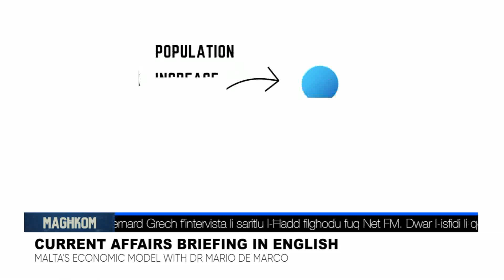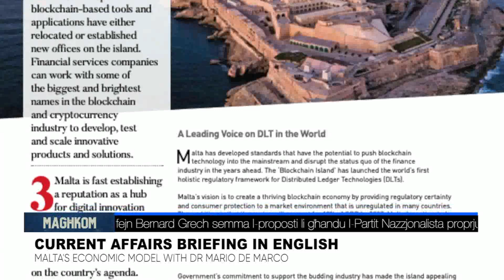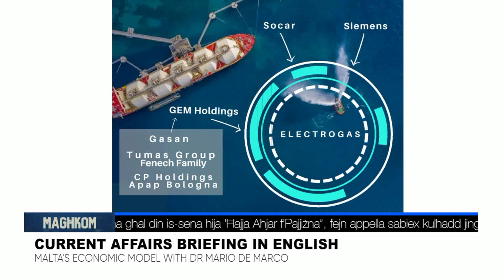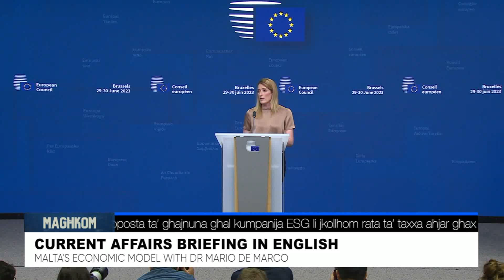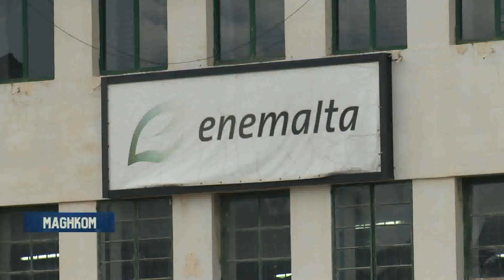Current affairs briefing in English with Dr Mario Demarco